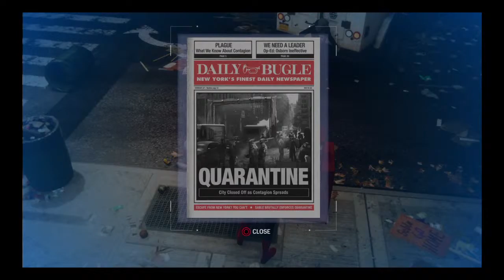Spider-Man - Part 10 (Walkthrough)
Add me on epicgames to 1v1
YxngResh7